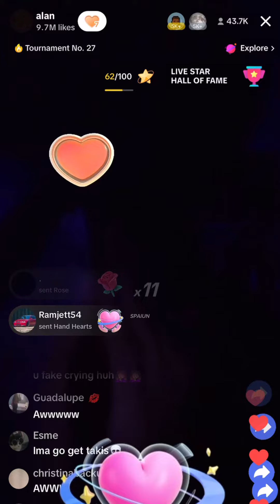alan opens up about his past.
happy birthday to the best!!